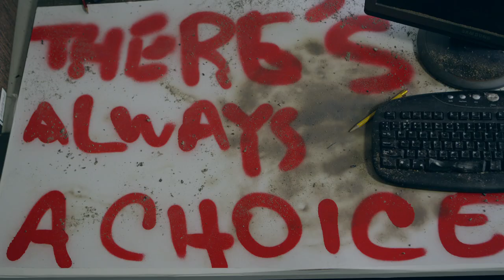Border Scout - Hold Your Fire (feat. Stoney)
From the album 'The Nature Of Things'

Director - Nick Light
Production Manager - Alex Andronaco
Editor - Nick Light
Director of Photography - Mike Sorrell
Art Director - Amy Brewster